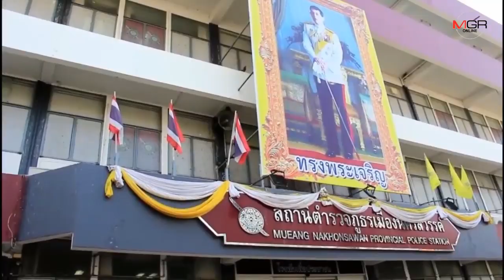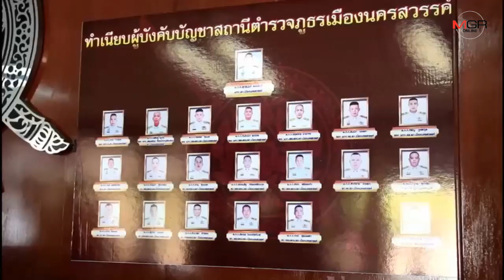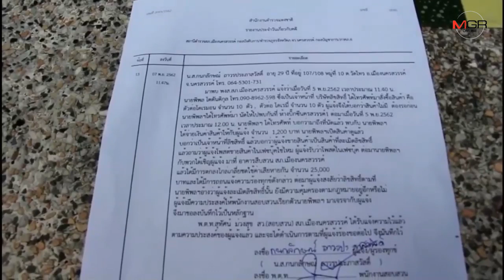สาวนครสวรรค์อุ้มท้องขึ้นโรงพัก ขายตัวต่อโดราเอมอนโดนกรรโชกทรัพย์ มั่นใจลิขสิทธิ์หมดอายุตนไม่ผิด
07/11/2019 สาวนครสวรรค์อุ้มท้องขึ้นโรงพัก ขายตัวต่อโดราเอมอนโดนกรรโชกทรัพย์ มั่นใจลิขสิทธิ์หมดอายุตนไม่ผิด

นครสวรรค์ - สาวนครสวรรค์เหยื่อล่อซื้อจับละเมิดลิขสิทธิ์อุ้มท้อง 8 เดือนขึ้นโรงพักแจ้ง ตร.เชิญคู่กรณีแจงลิขสิทธิ์-ขอเงินคืน ก่อนแจ้งความฐานข่มขู่กรรโชกทรัพย์